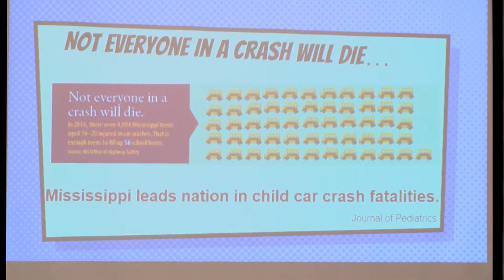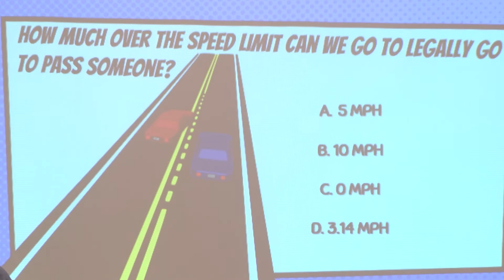Jones County students learn the importance of safe driving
The Mississippi Office of Highway Safety with the University of Mississippi Medical Center spoke with teenagers about safe driving.